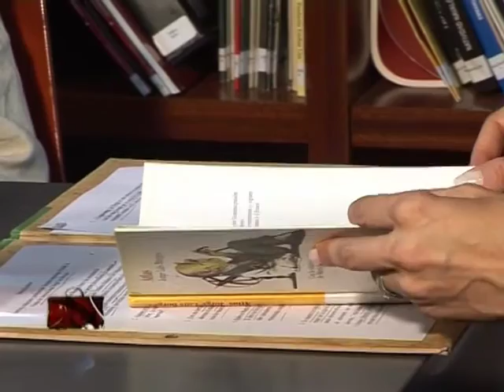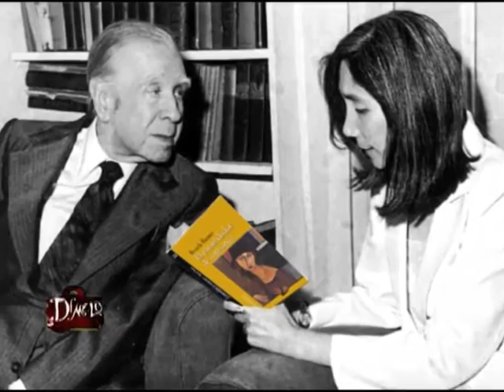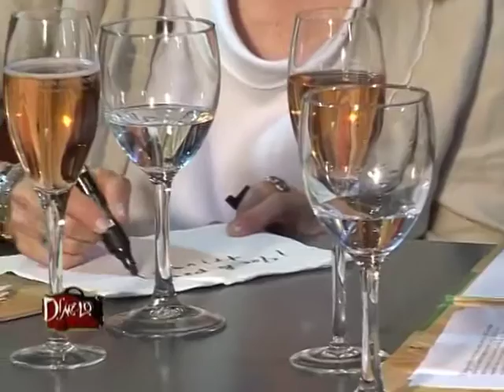María Kodama y Mariana Arias - 09/12/2012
Es la férrea guardiana de la obra de Borges. Preside la fundación internacional que lleva el nombre del genial escritor. Y asume virulentos cruces legales y verbales en torno a la disputada figura de quien fue su maestro y marido. En Dímelo Tú, desde el MALBA -- Fundación Constantini, una conversación exclusiva con María Kodama.
En medio de un fuego cruzado y agresivas declaraciones que la muestran como víctima o victimaria, según las distintas miradas, ella aceptó dialogar de todo con Dímelo Tú.